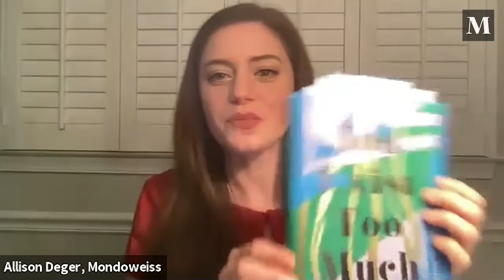Zaina Arafat on her novel "You Exist Too Much"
Zaina Arafat joined Mondoweiss Associate Editor Allison Deger to discuss their debut novel, "You Exist Too Much".

Zaina is an LGBTQ Arab/Muslim-American fiction and nonfiction writer. Her debut novel was selected as a most anticipated book for 2020 by O, the Oprah Magazine, Good Morning America, Vogue, Elle, and Harper’s Bazaar. Her stories and essays have appeared in publications including the New York Times, Granta, the Believer, Virginia Quarterly Review, the Washington Post, the Atlantic, the Christian Science Monitor, BuzzFeed, VICE, Guernica, Literary Hub and NPR.